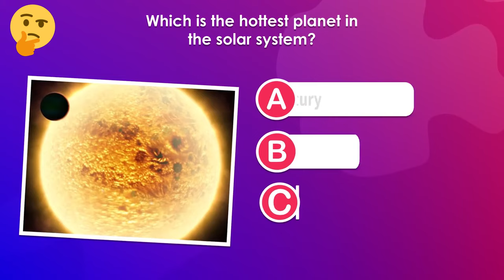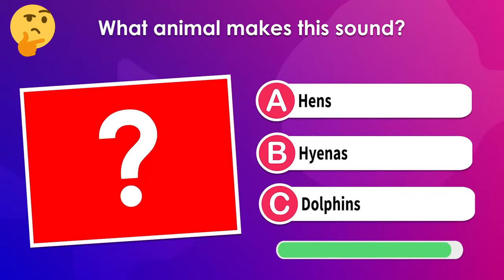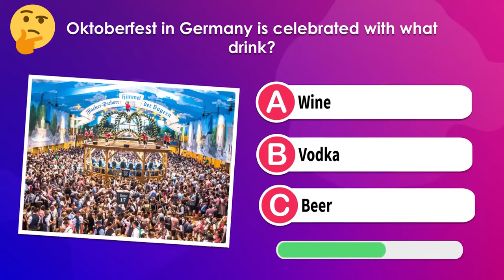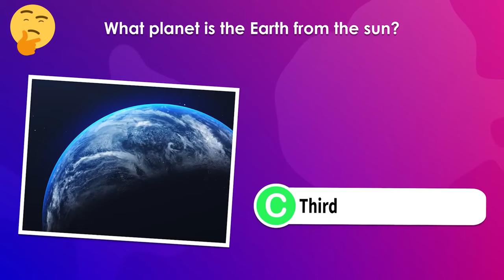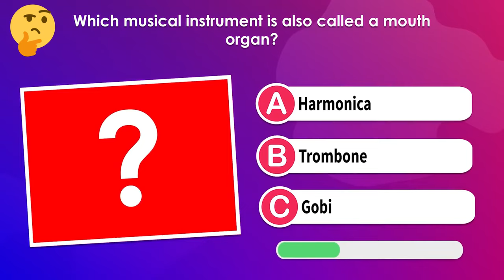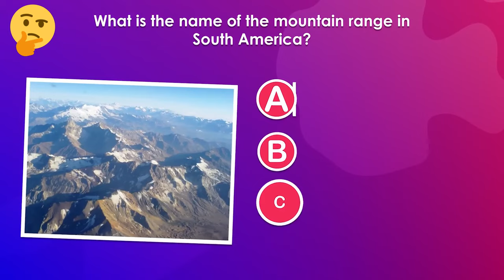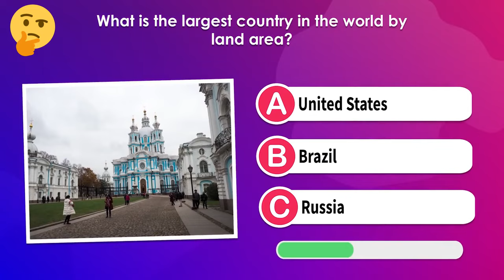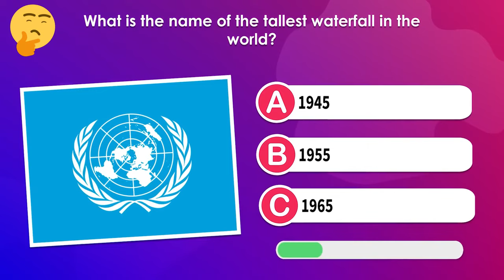Can you Guess The Correct Answer? 🤓🧠🤯 Play This General Knowledge Question Challenge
How Good is Your General Knowledge? This Question General Knowledge Quiz will put your general knowledge to the test! Are you ready for the general knowledge challenge?

In each question, there are three answers to choose from. You have only a few seconds to choose the correct answer.

The questions will be from different topics such as history, geography, science,pop culture,  and more.

Whether you enjoy trivia or simply seek a fun challenge, you'll find something suitable here for you. 🎉

brain game,
guess game,
guessing game,
brain games,
brain test,
brain teaser,
brain teasers,
brain power